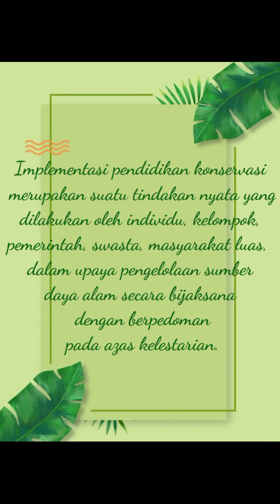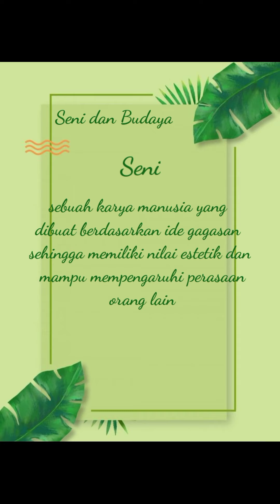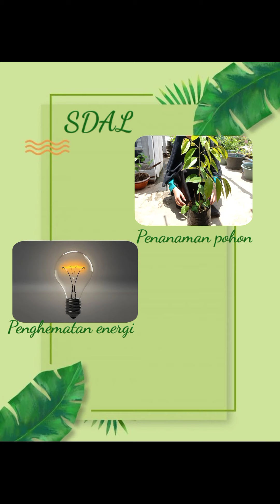Implementasi Pendidikan Konservasi